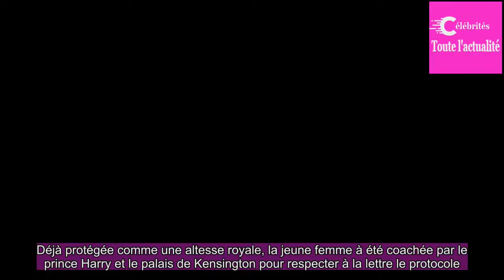Meghan Markle : quel sera son titre offi­ciel après son mariage avec Harry ?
En avril 2018, Meghan Markle va se diri­ger vers l'abbaye de West­mins­ter en tant que future épouse du prince Harry.Mais quel titre royal sera attri­bué l'actrice le jour-J ? Selon le MailOn­line, la comé­dienne ne devrait pas porter le quali­fi­ca­tif de prin­cesse.Ce titre royal est réservé aux f...